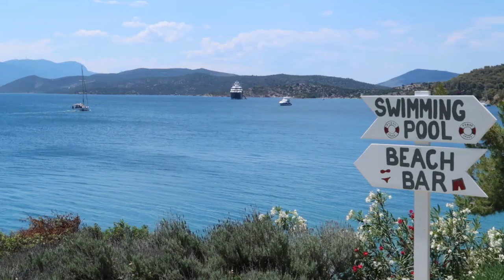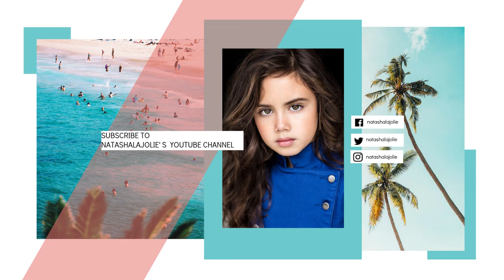A DAY IN MY LIFE IN GREECE - PART 2 (QUAD, BEACH, FOOD & MORE)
Hi Tachicorns,
I am super excited to share with you another day in my life in Greece.
It was such a great day riding Quad, and exploring the beautiful island of Poros.
Enjoy and don't forget to Be you - you're Fabulous!

💋's - Natasha